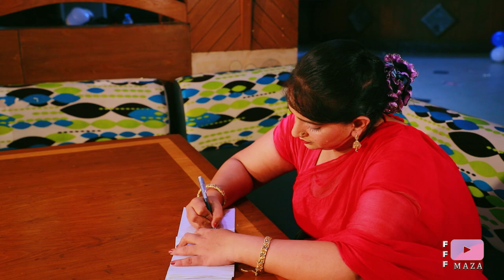Zindagi Pyar ka Geet Hai | Short Film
Susan road per tire punchar lady hoi pareshan phir dekhay kya huwa, zindagi pyar ka geet hai